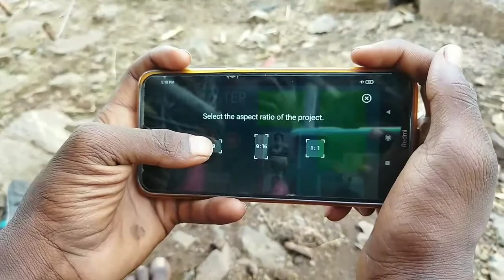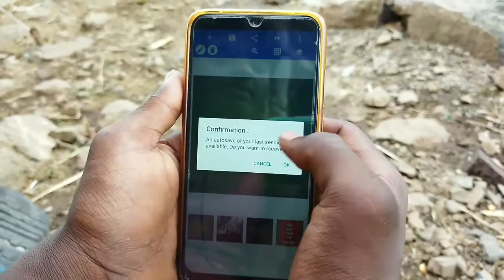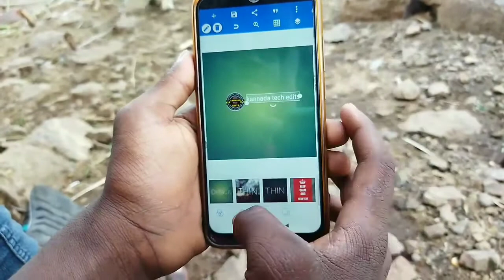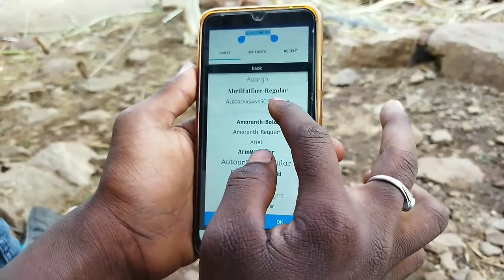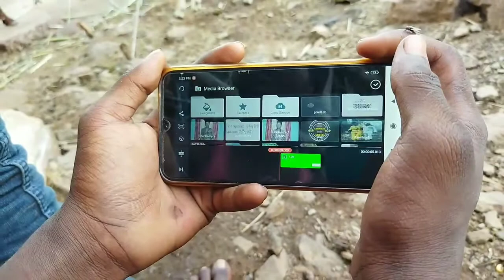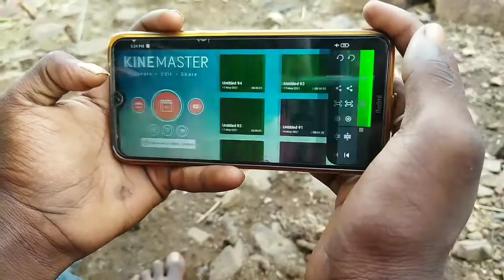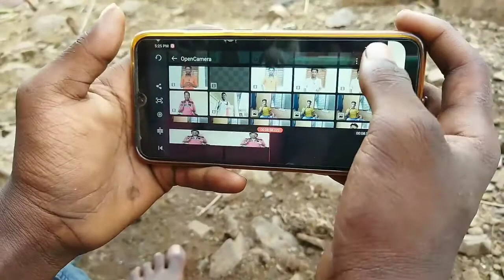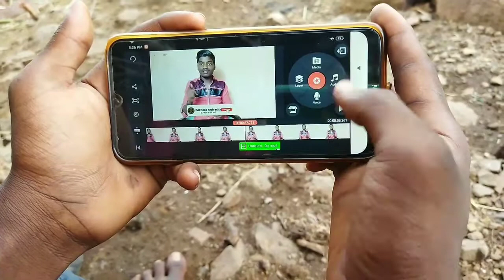How To make subescrebe bell intro Animation In mobile | Kannada [ 2021 ]